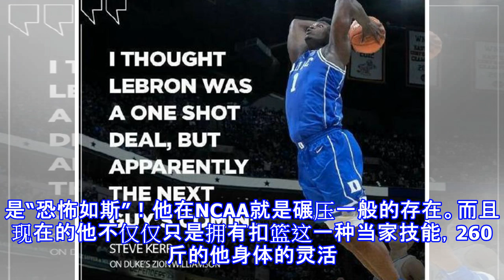17岁少年居然比詹皇还强！当他进入NBA之日，便是统治联盟之时！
17岁少年居然比詹皇还强！当他进入NBA之日，便是统治联盟之时！
17岁少年居然比詹皇还强！当他进入NBA之日，便是统治联盟之时！ 锡安-威廉姆森，一个神一般存在，十七岁的他拥有着奥尼尔的身体、乔丹的天赋、拉文的弹跳、威少的爆发等，于一身的篮球奇才！体测数据能排在现役联盟第二位，仅次于巨人博班。目前已经有小詹姆斯之称，但却比詹姆斯有着更强硬的身体！锡安-威廉姆森，目前是杜克大学大一新生，年仅17岁，目前的体重已经达到了129公斤，身高也达到了2米01的高度，詹姆斯现在的体重是113公斤，身高2米03。可见锡安的体测数据多么的令人兴奋！对于他的体重，现在的联盟只有博班在他之上，但是也仅仅比他多两公斤而已。尽管拥有着庞大的身躯，但是丝毫不影响的强大的运动天赋。现...